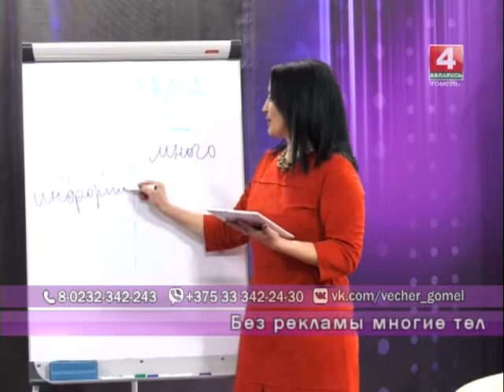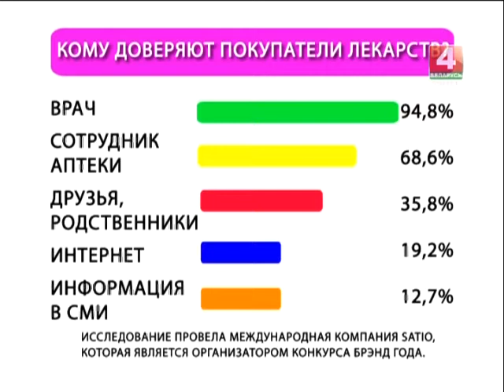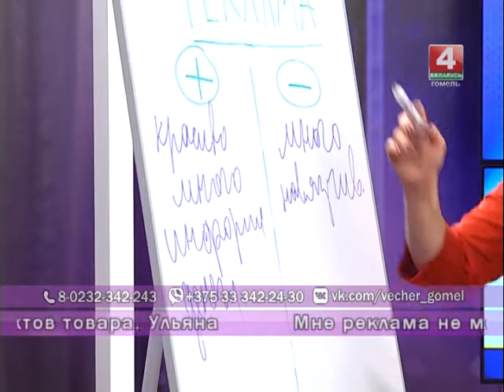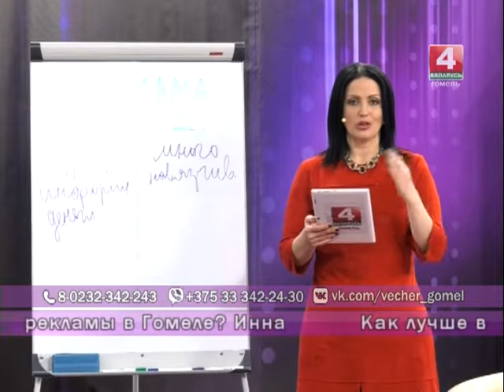Добрый вечер, Гомель! 28 11 2017 Современная реклама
Нужна ли нам реклама? Своими выводами и наблюдениями поделятся самые яркие представители регионального рекламного рынка.
Гости в студии:
Людмила ТУТЫНИНА
психолог
Алевтина НОВИКОВА
директор интернет-ресурса  «Моя реклама. Работа в Гомеле»
Юрий ЧЕРНЕНКО
эксперт  в области рекламы
Елена ЕФСТАФЬЕВА
специалист по маркетингу телекоммуникационных услуг коммерческой службы РУП «БЕЛТЕЛЕКОМ» (Гомельский филиал)
Вадим ВЕЖНОВЕЦ
заместитель директора по телерадиовещанию ПТУП «Ранак»
Татьяна ПОЧИНОК
организатор фестиваля социальной рекламы «Свет добра»
(кандидат педагогических наук, доцент кафедры иностранных языков ГГУ им. Ф. Скорины)